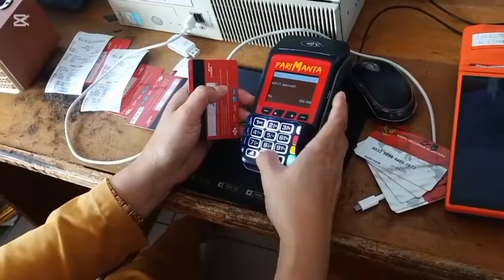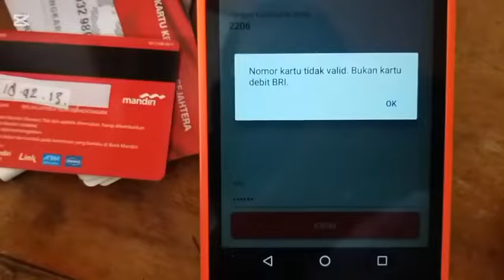Bpnt cair serentak mulai besok senin 7 oktober 2024 pkh susulan cair besok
pkhSalam sukses selalu buat kita semua